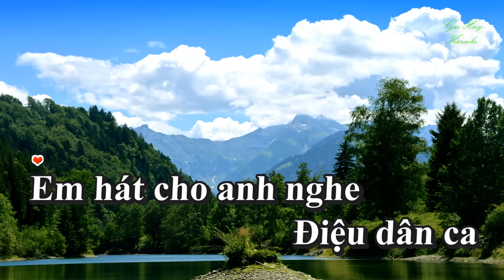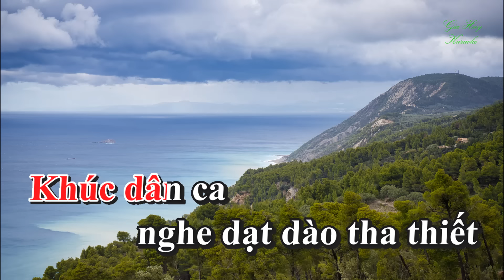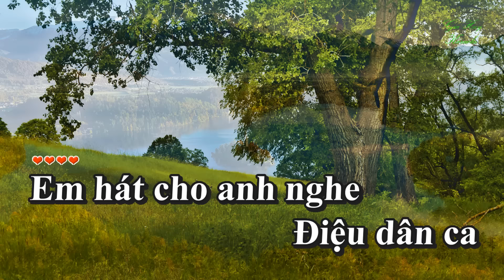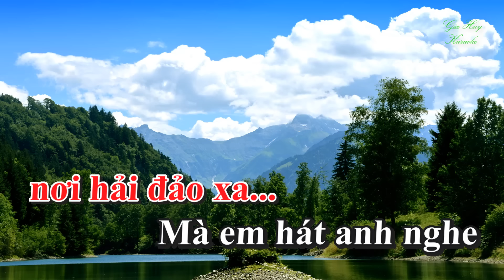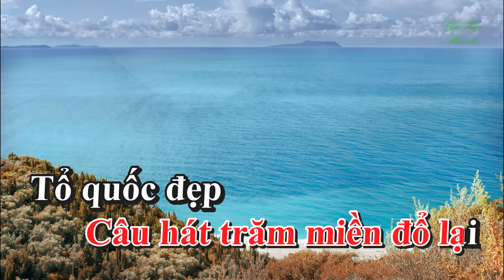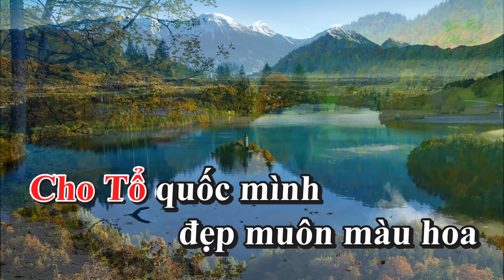Karaoke Em Hát Anh Nghe Tone Nữ Nhạc Sống gia huy karaoke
bài hát :  Em Hát Anh Nghe
   Sáng tác : Dân Ca Quan Họ
thể loại : nhạc sống  organ  karaoke
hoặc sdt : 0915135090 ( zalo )